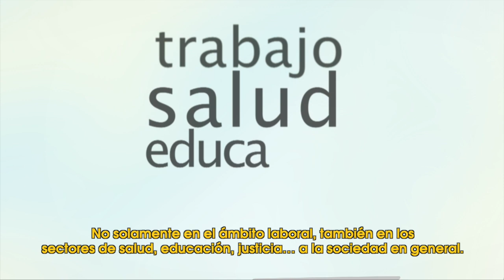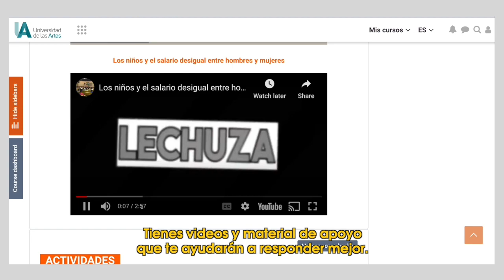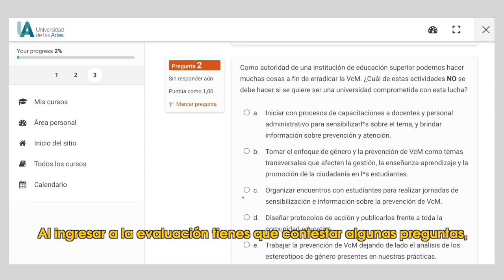Tutorial introductorio Curso virtual Universidad Segura Libre de Violencia contra las Mujeres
Sigue los pasos del tutorial introductorio al curso online “Universidad segura libre de violencia contra las mujeres” y obten tu certificado.

La Cooperación Alemana,  implementada por la GIZ, a través de su Programa PreViMujer, ha desarrollado un sistema de certificación en línea dirigido a la capacitación en prevención de la violencia contra las mujeres para el personal de universidades interesadas.

Curso virtual solo para personal académico y administrativo de la Universidad de las Artes.